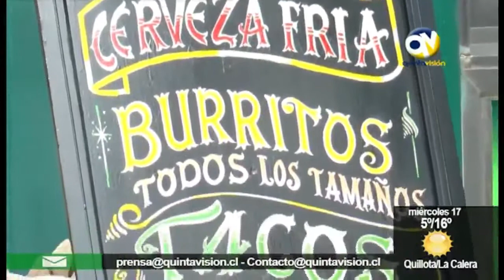2º Concón Capital Gastronómica Rodante en Quinta Visión